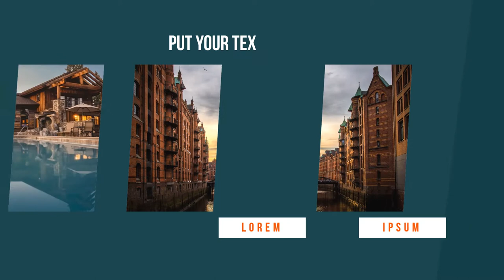Real Estate - Jasa Video Promosi Pemasaran Perumahan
KUMPULAN CONTOH VIDEO KAMI
2. CONTOH VIDEO FASHION SHOW
5. CONTOH VIDEO PERSONAL BRANDING
7. CONTOH VIDEO COMPANY PROFILE
8. CONTOH VIDEO PROMOSI MASAKAN
9. CONTOH VIDEO IKLAN KENDARAAN
10. CONTOH VIDEO UCAPAN, UNDANGAN

7  Real Estate